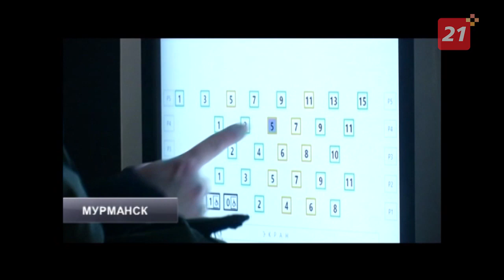В Мурманской области после долгого перерыва открылись кинотеатры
Для многих жителей Заполярья это стало настоящим праздником.